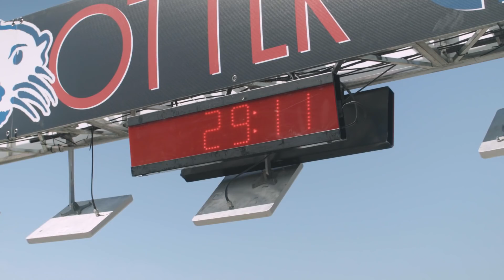Brompton World Championship USA 2018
The 2018 BWC USA is one of many races held at the Sea Otter Classic - the largest cycling festival in the world!

This years race was exceptional, watch the video and see for yourself.